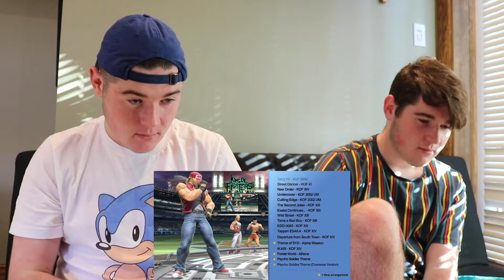Terry Presentation Reaction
we got up extremely early for this!... enjoy

Please share it helps a lot!